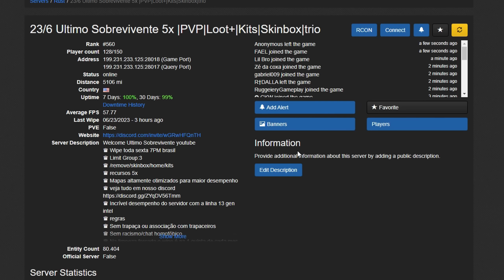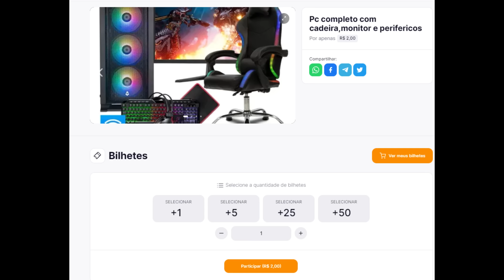RUST 😱 TÁ MALUCO...